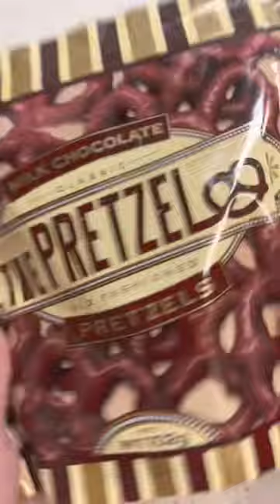Old Fashion PRETZEL🥨🥨 Milk choco ||ASMR